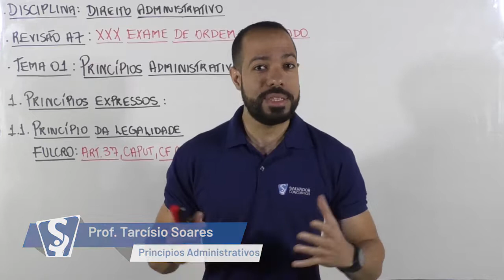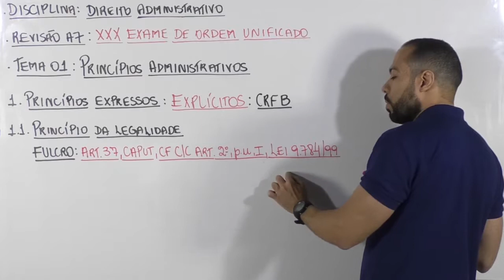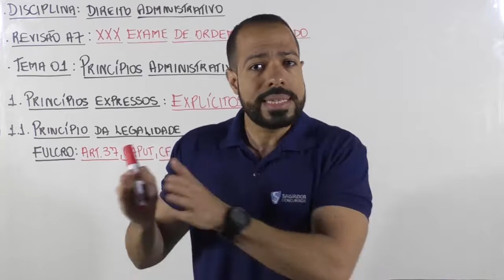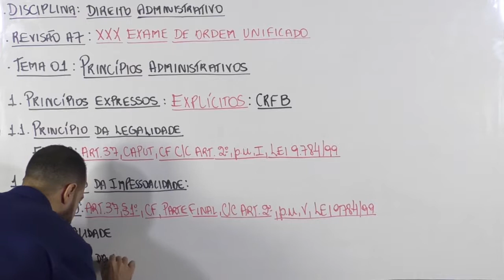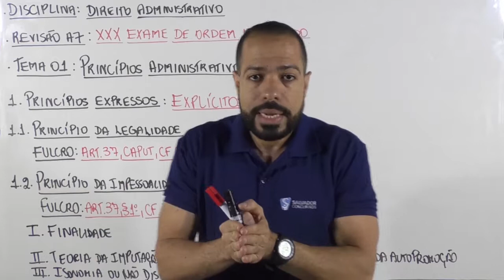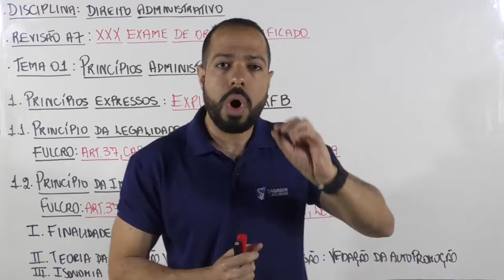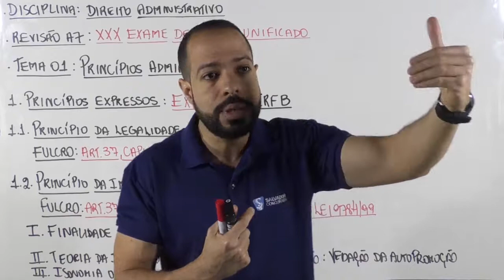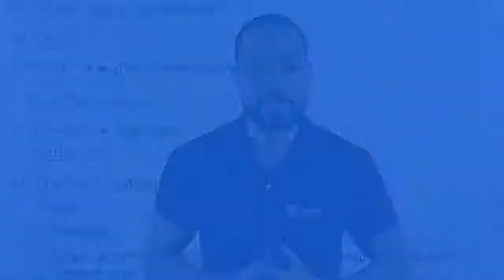REVISÃO A7 OAB - DIREITO ADMINISTRATIVO - PRINCÍPIOS ADMINISTRATIVO - TARCÍSIO SOARES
Quer estudar para o exame da OAB sem sair de casa ?

Saiba mais sobre nossos cursos presenciais e online!